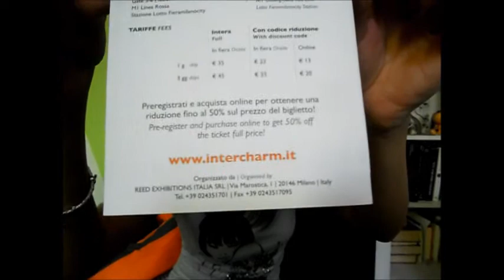FIERA INTERCHARM Milano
Ciao ragazze!!!
con questo video vi volevo dare giusto qualche info della fiera Intercharm che si terrà a Milano dal 6 all'8 ottobre 2012!!!
come vi ho detto non la conosco, ne ho solo sentito parlare, ma mi incuriosisce e credo sia interessante!!!devo ancora prenotare i biglietti ma, salvo imprevisti dell'ultimo momento, ci andrò sicuramente!!!non vedo già l'oraaaaaaaaaaa hihihih
Se avete piacere a incontrarmi anche solo x un "ciao" o 2 chiacchiere io sarò felicissima ^_^, fatemi sapere se andrete così ci si organizza x un mini incontro..sarò in fiera tutto il 6 ottobre!!!

FACEBOOK (ValePinky Channel) (qui troverete le foto delle mie creazioni in fimo, i gioiellini che farò, delle cosine in vendita - sia mie creazioni che accessori moda e quant'altro - e le nail art su me stessa e su tip..pagina d'appoggio al canale youtube ^_^)

BLOG (qui tratto di Moda, Shopping, Make-Up, AVON, e tanto tanto altro)
Sarei molto felice diventaste Membri..è semplice, basta cliccare su "UNISCITI A QUESTO SITO" e sarete sempre aggiornate sulle novità del momento!